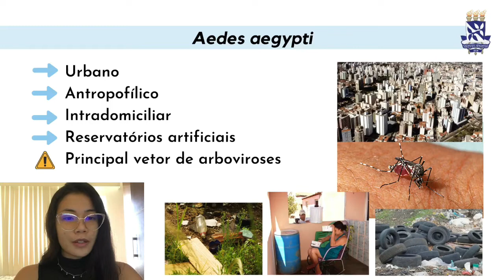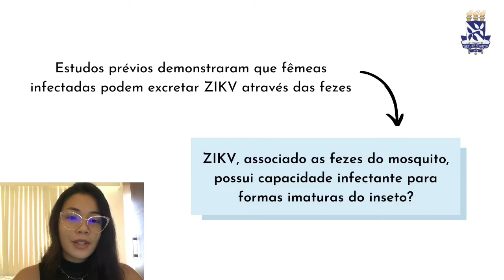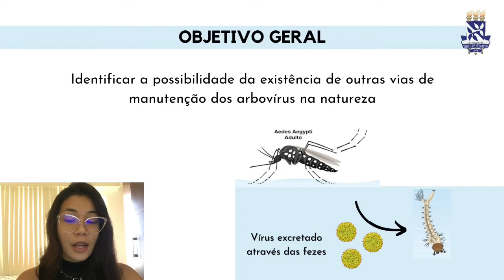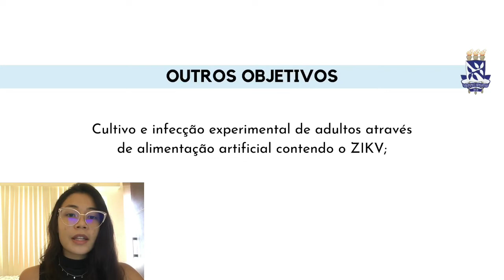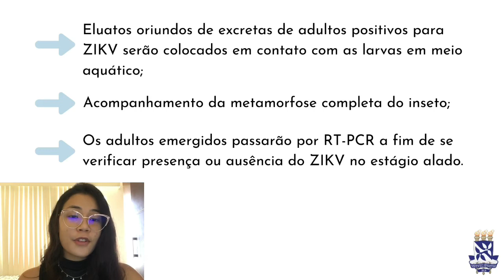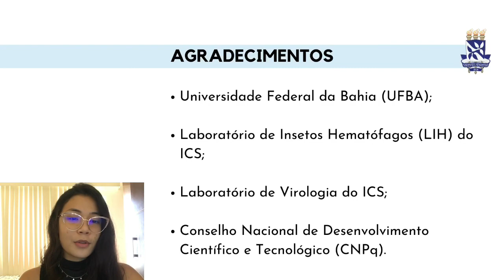Estudo da transmissão e ciclo do ZIKV através do produtos de excreção intestinal do Aedes aegypti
Atualmente no Brasil muitas das viroses têm sido atribuídas à patógenos veiculados por insetos vetores hematófagos. Esses patógenos são conhecidos como Arbovírus. Estes, além de se replicarem no interior dos insetos, podem se replicar em células de vertebrados e se disseminarem pelo organismo. O vírus Zika (ZIKV), isolado desde 2017 pela equipe de virologia do ICS-UFBA, tem desencadeado muitos problemas para a saúde pública. Os Aedes aegypti, principais vetores dos arbovírus, são insetos holometábolos. Suas formas imaturas apresentam desenvolvimento aquático. Tanto machos como fêmeas alimentam-se de seiva vegetal, sendo que somente fêmeas apresentam hábitos hematófagos, para amadurecimento de seus ovócitos e produção dos ovos (Araújo et al., 2012). A oviposição ocorre nas paredes de recipientes artificiais contendo água. O contato do ovo com a água propiciará a eclosão da larva L1, que passará por crescimento L2, L3, L4, até atingir o estágio pupal através do qual emergirá o inseto adulto alado (Consoli & Oliveira, 1994; Forattini, 2002). Após o repasto sanguíneo, as fêmeas também realizam ativamente o processo de excreção de resíduos oriundos do intestino médio e túbulos de Malpighi. Alguns estudos mostram que o arbovírus pode ser excretado através das fezes pelo mosquito infectado (Woodring et al, 1996; Fontaine et al, 2016 ), no entanto, nenhum estudo avaliou a possibilidade do ZIKV associado as fezes do mosquito poder infectar, em meio aquático, formas imaturas do inseto. É do conhecimento dos grupos de vigilância que, com frequência, surtos de arboviroses ressurgem mesmo após períodos de baixa viremia do agente infeccioso na população, sem uma explicação lógica para os fatos. Objetivamos, através do presente estudo, identificar a existência de outras vias de manutenção dos arbovírus na natureza e avaliar se o ZIKV excretado pelas fezes do Aedes pode infectar larvas em fase aquática e produzir adultos já positivos para o arbovírus.